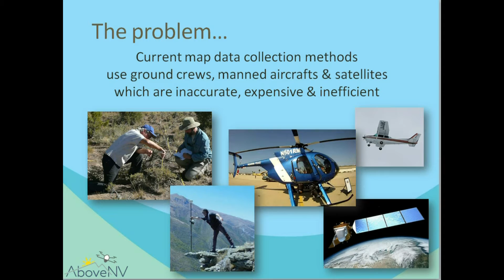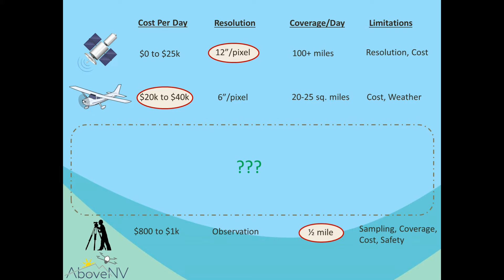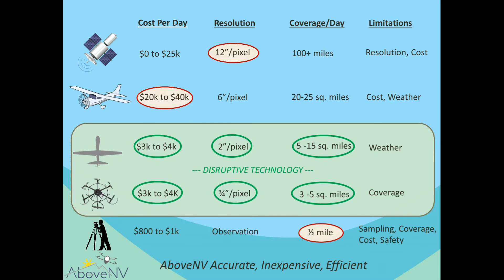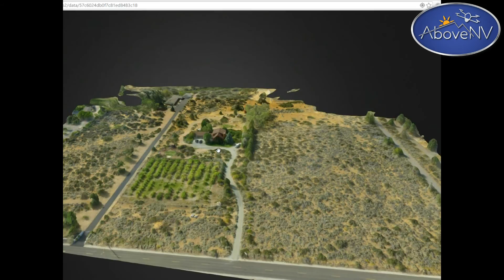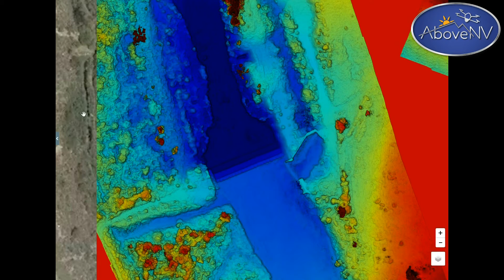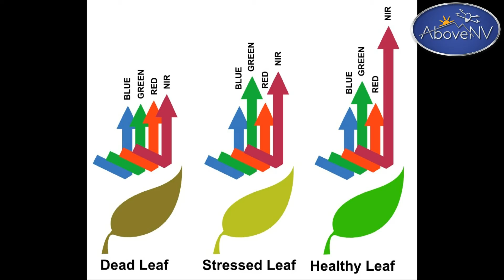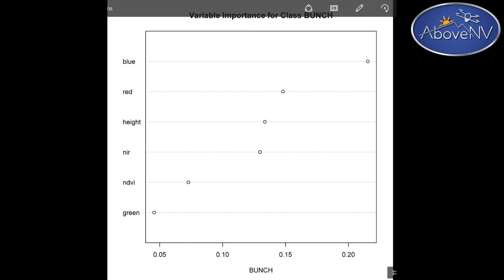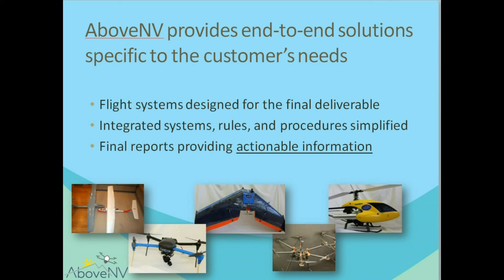WhatWeDo Sagebrush Ecosystems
Presentation showing the capabilities and procedures used in evaluating sagebrush habitat.